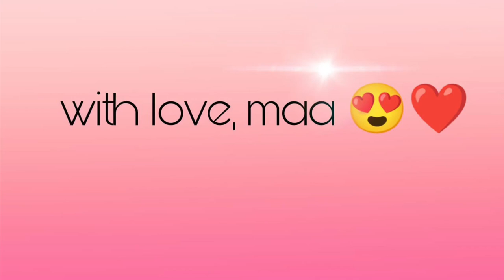Beautiful hand painted suit with organza dupatta 😍💙